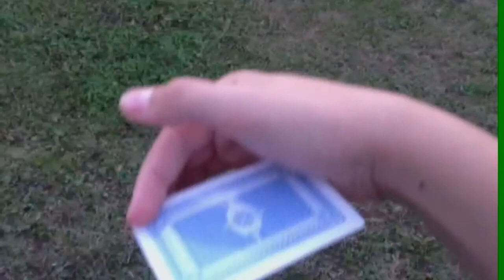Throwing with cards - how to do it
I know most of you want cubeworld videos and they will be coming very soon but in the mean while il be uploading card throwing and how to crack open an apple with only your hand (coming very soon! stay tunned and subscribe to be notifyd when it comes out).

Rating is appreciatet, feedback is welcome, but  hitting
is AWESOME!!!

minecraft mine craft building build notch mojang time lapse timelapse captainsparklez smellyorangecomputer josh lava waterfall epic huge mega buildings amazing creations yogscast simon lewis train station TrainStation Penn Station fyreuk fyre Matt phill amazing three days night land day blocks how to craft in minecraft download texture packs are cool server bukkit survival mod creative pre release beta 1.0 full release lots of people spawn music garage band smellyjosh blueXephos cinematic effects twitter facebook mo goats Christmas advent Calendar day how to build time lapse fast forward minecraft to look all cool like.